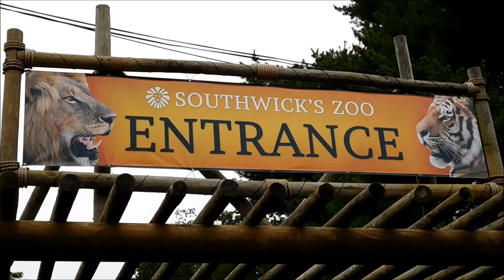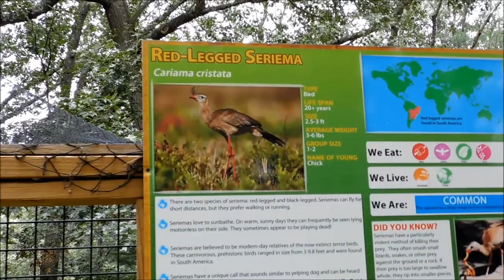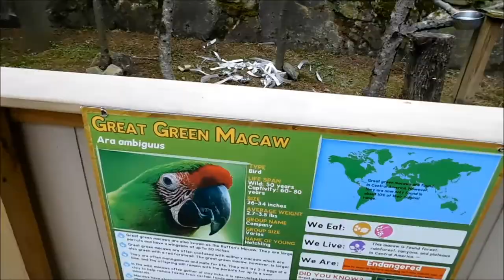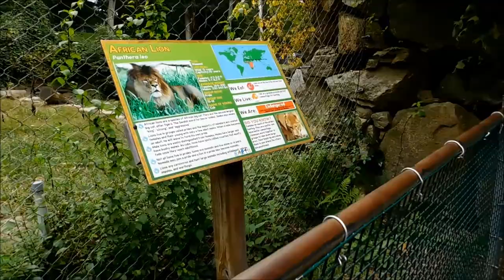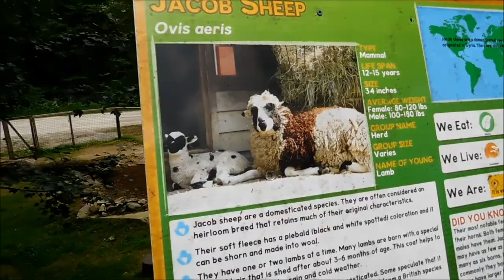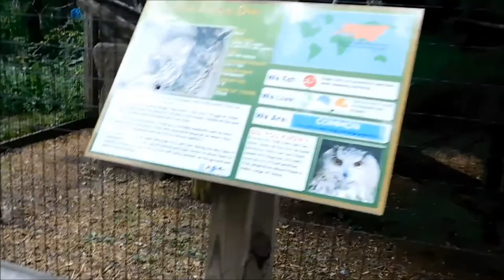Kelsey's 35th Video Blog-Southwick's Zoo (Part 1)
Filmed on September 8th. Last September we visited an animal park where April the giraffe lives. We've been talking about going to a zoo where we can see my all time favorite animal but there were no closer zoos around where I live now in Massachusetts. We had to travel a few hours to this one. Part 2 will be uploaded later on today.